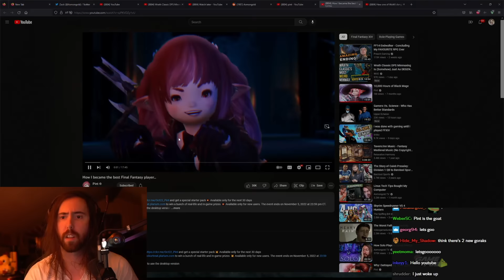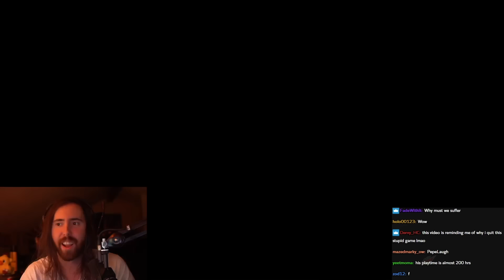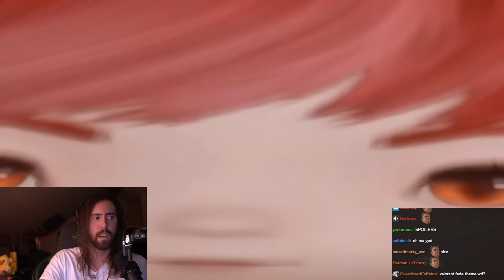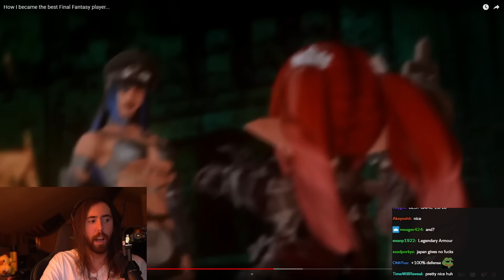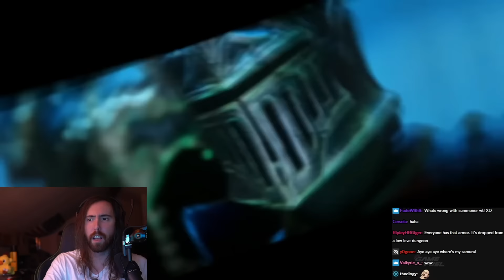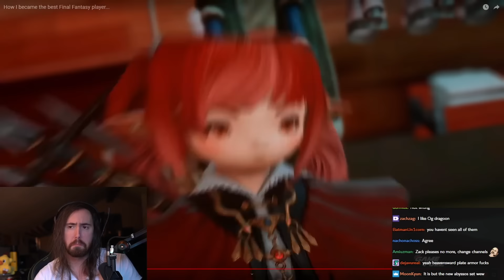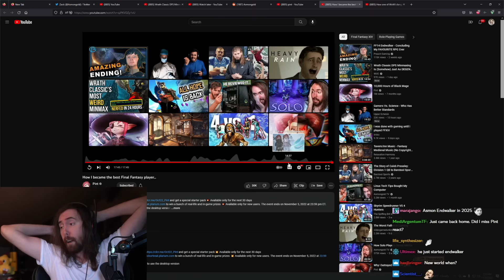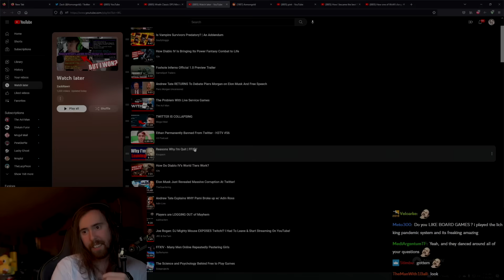How Pint Became the BEST FFXIV Player